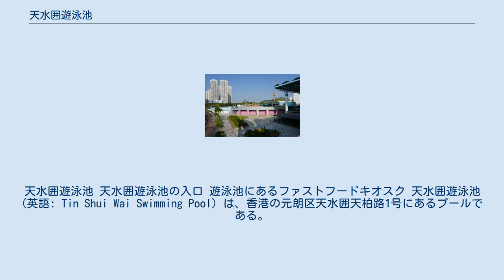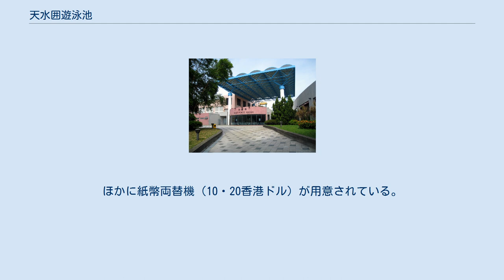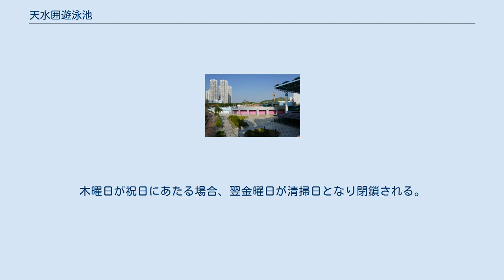天水囲遊泳池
天水囲遊泳池 天水囲遊泳池の入口 遊泳池にあるファストフードキオスク 天水囲遊泳池 (英語: Tin Shui Wai Swimming Pool) は、香港の元朗区天水囲天柏路1号にあるプールである。
1995年7月22日にオープンし、康楽・文化事務署が管理している。
天慈邨や天耀邨に近い。
 周辺には天水囲市中心の天水囲体育館があり、プール内には遊技プールのほか、ウォータースライダー3基、日光浴のできるデッキチェアなどが備わっている。
 2015年夏、康楽・文化事務署は各公共プールの入場料を一律平日17香港ドル、休日19ドルに設定した。
また、60歳以上の高齢者、3〜13歳の児童、全日制学校の学生と同伴者1名に関しては8〜9香港ドル、3歳以下は無料となっている。
また月間入場券は大人が300ドル、子供・高齢者などは150ドルである。
 プール内には子供用施設もあるが、12歳以下の子供は成人の保護者同伴でないと入場できない。
 遊泳池内には、訓練プール、習泳プール、遊技用プール/嬉水池、スライダー（3基、身長制限1.3m以上）、日光浴場、プールサイドデッキチェア、家庭用更衣室、トイレ、観客席、電子点数板がある。
また、ファストフード店も設置されており、午後6時まで営業。
 男女更衣室にはそれぞれトイレ、シャワー室（シャンプーなどは置かれていない）、ドライヤー、椅子とロッカー（5香港ドル、リターン式）が設置されている。
ほかに紙幣両替機（10・20香港ドル）が用意されている。
 障がい者向けの通路、更衣室、トイレも存在する。
 毎年4月から10月の間オープンしている。
冬季は閉鎖。
 毎週木曜日は清掃日となっている。
木曜日が祝日にあたる場合、翌金曜日が清掃日となり閉鎖される。
 プール内は全面禁煙である。